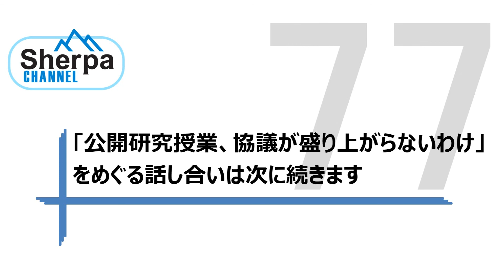【高校英語授業Sherpa Channel】 #77 公開研究授業、協議が盛り上がらないわけ③～公開研究会にビデオを活用したら？～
▼Sherpaプロジェクトの詳細やメンバーの紹介はこちら